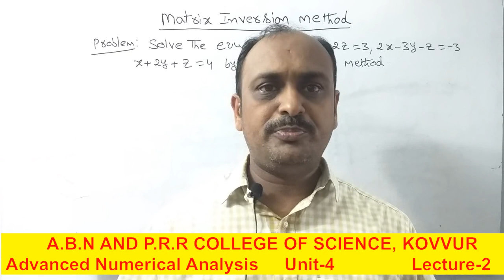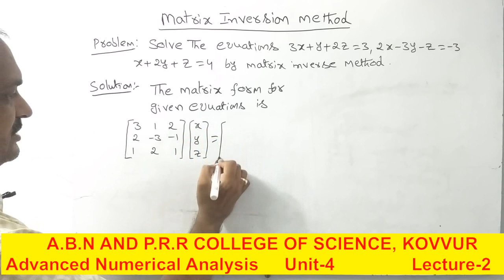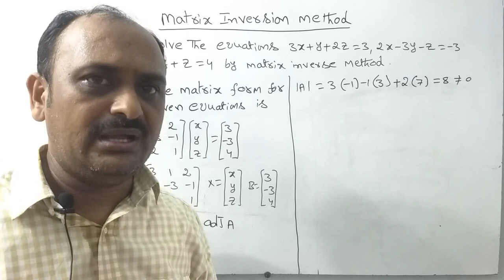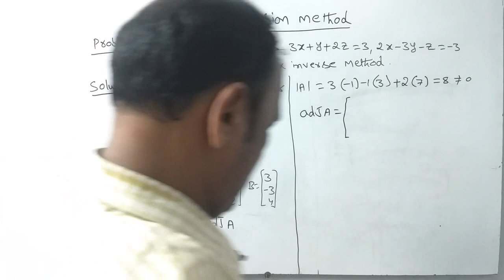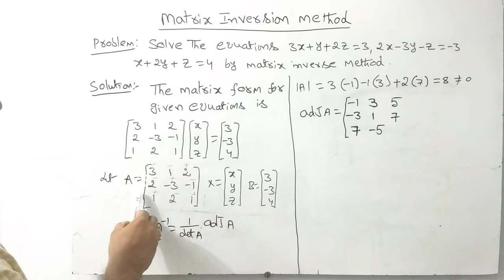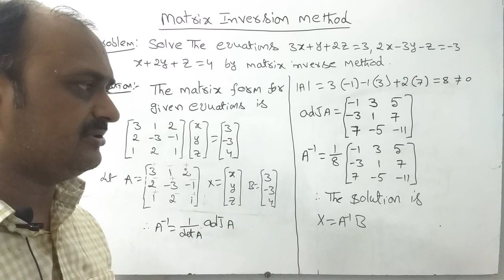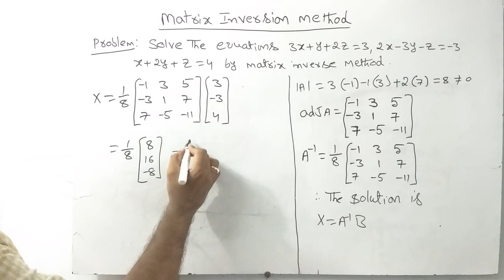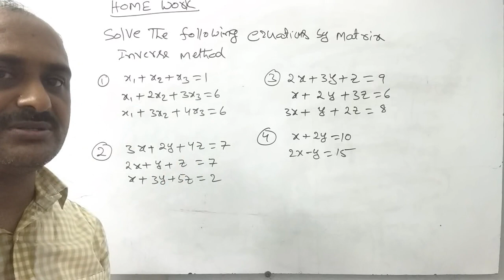III B.Sc Mathematics Cluster _Adavanced Numerical Analysis_Lecture 2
Solution of the system of linear equations by matrix inversion method .